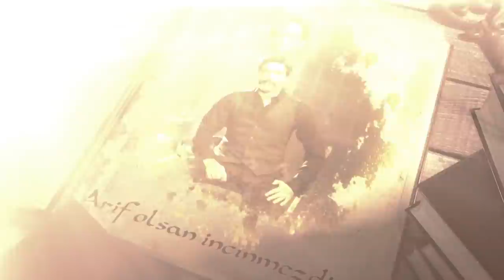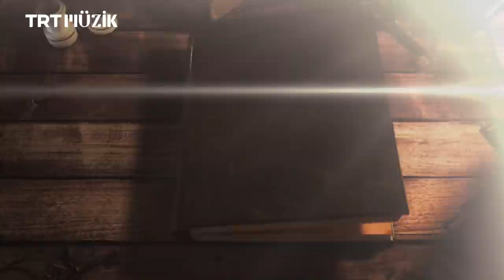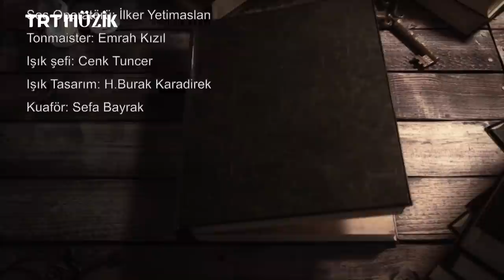Uğur Işılak ile Miras - TRT Müzik - 27.09.2021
Anadolu insanının ruh dünyasını inşa eden bin yıllık edebi mirasımızı, usta yorumcu Uğur Işılak notalarla buluşturuyor. Ozanlık geleneğinin son temsilcilerinden olan Uğur Işılak kendi eserlerinin yanı sıra Yunus Emre’den Necip Fazıl’a, Seyrani’den Mehmet Akif Ersoy’a kadar daha birçok abide şahsiyetin hem unutulmamış hem bugüne kadar hiç bilinmeyen şiirlerini besteleyerek kültürel bir arşiv niteliğinde izleyiciye sunuyor.

Her bölümüyle akşamınıza ayrı bir keyif katacak olan “Uğur Işılak ile Miras” Pazartesi günleri 22:45’de TRT Müzik ekranlarında.

0:21 - Çekip Giderim
5:20 - Ural Altay
9:39 - Türküler
13:17 - Benim Adım Türkiye
16:16 - Ali Dünyaya Bir Geldi
19:27 - Hitap (Konu: Sözü Yerinde Söylemek)
22:54 - Bir Olana Bağlanmışım
27:33 - Can Kurban Bu Topraklara
33:22 - Özge Yâr Sevdiğim
37:49 - Ne Güzel Olur
41:09 - Bir Şey Yok Aşktan Başka
45:17 - Karadeniz Gibi
49:28 - Bir Ay Doğar
53:52 - Sende Kalmış
56:45 - Anlar
1:00:38 - Gidirem